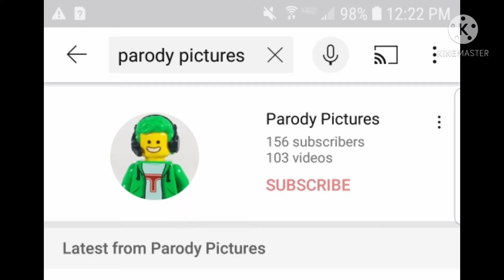150 Subs? Nice!